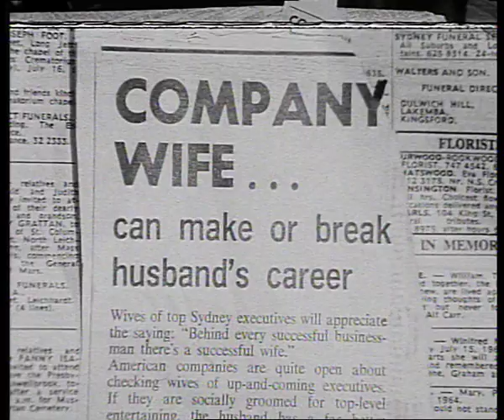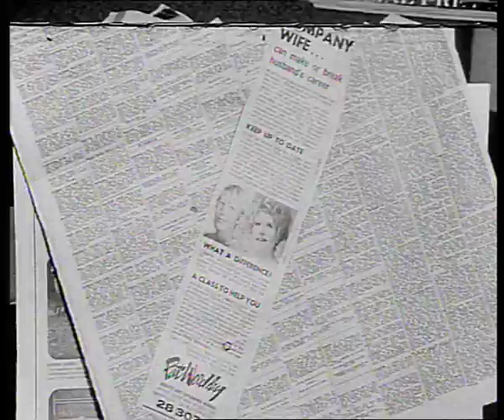Finishing school for executives' wives (1971)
In this Stepford Wives-esque story from This Day Tonight that aired August 21st, 1971, we visit a finishing school for wives of aspiring executives that teaches women the necessary deportment, grooming and social skills they require to ensure they don’t impede their husbands' career progress.